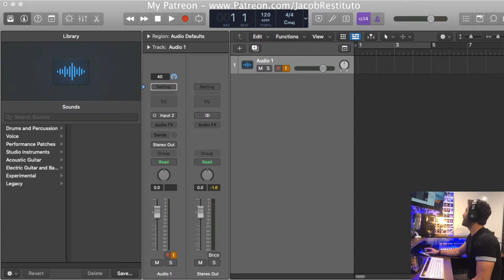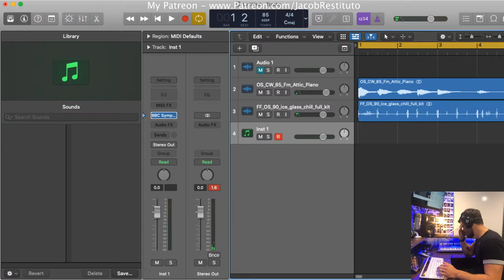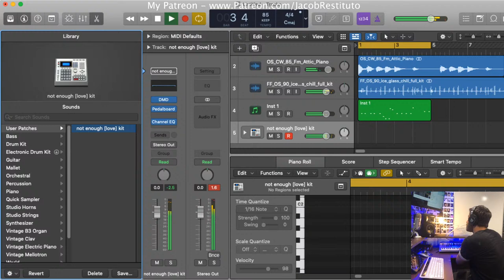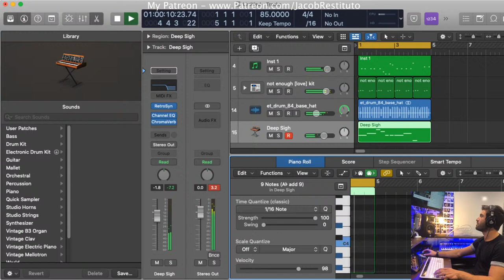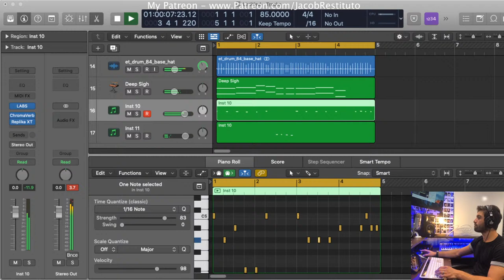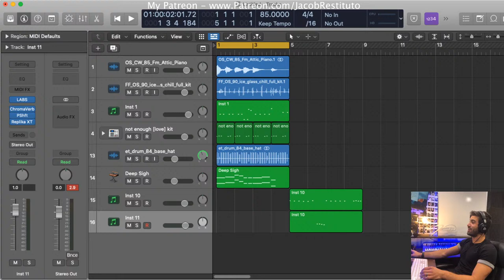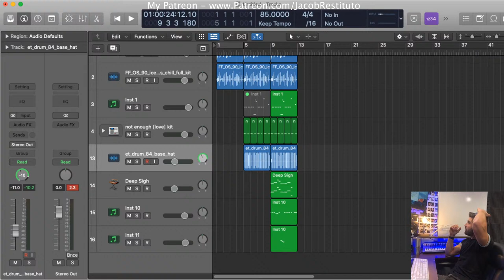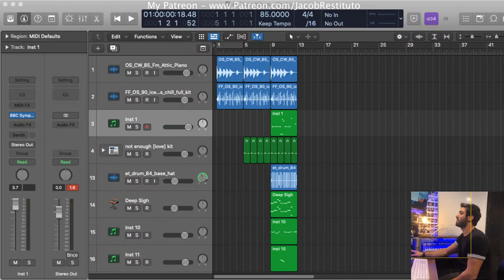Another 15 Minute Song & Live Q&A